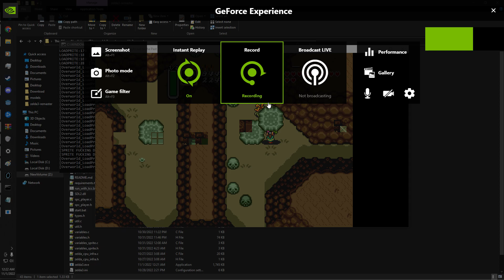link destroys the world one tile at a time alttp